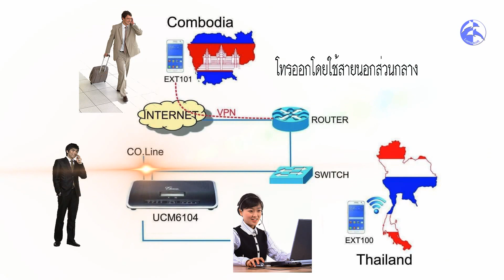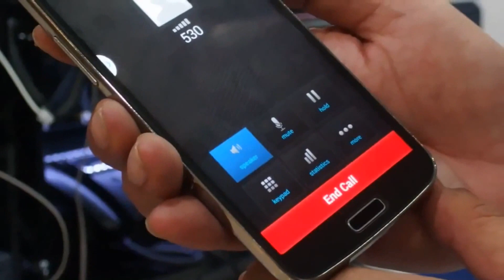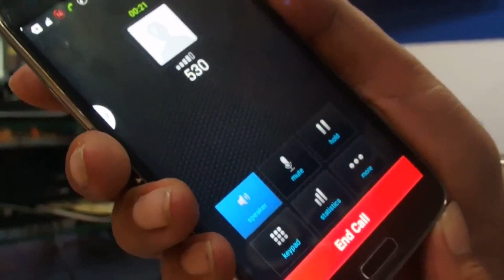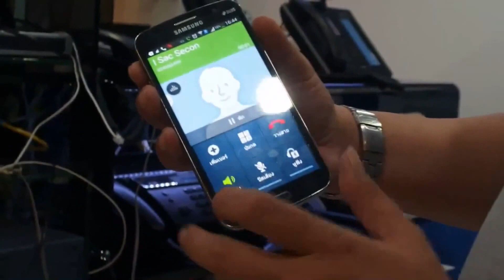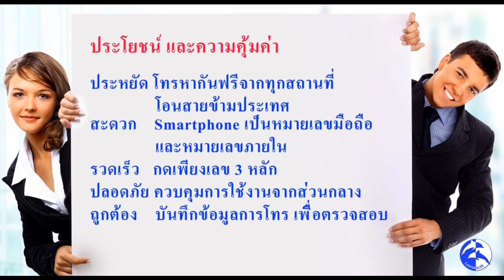IP PBX , SIP App , Smartphont โทรฟรีทั่วโลก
Grandstrean UCM6104 ไร้สายทั้งระบบ ใช้ Smart Phone เป็นหมายเลขภายใน
สื่อสารสำนักงานไร้สายด้วย Grandstream UCM6104
IP PBX ขนาด 4 สายนอก 2 สายใน อนาล็อก 500 IP
อุปกรณ์ที่ใช้ :
Grandstream UCM6104 : IP PBX ขนาด 4 สายนอก 2 สายใน อนาล็อก 500 IP
NETWORK : อุปกรณ์ทั่วไปสำหรับระบบ เครือข่าย
Smartphone : โทรศัพท์มือถือ Smartphone
App : Zoiper IAX SIP VOIP Softphone
การติดตั้ง :
โปรแกรม UCM6104 สำหรับ 4 สายนอก 2 Analog 4 SIP Phone ทำ VPN .ใช้ ADSL แบบ FIX IP ลงโปรแกรม App Zoiper ที่ Smartphone โดยชี้ Host ค่า ADSL FIX IP
การใช้งาน :
ใช้กับสายนอกได้ 4 หมายเลข เมื่อโทรเข้ามีเสียงตอบรับสามารถกด โอนไปยังหมายเลขต่างๆ ทั้งแบบ Analog 2 เครื่อง และหมายเลขภายในที่ติดตั้งบน Smartphone ด้วย App : Zoiper IAX SIP VOIP Softphone โดย Smartphone สามารถใช้งานได้ทั้งภายในโดยผ่าน WiFi หรือนอกสำนักงานด้วย 3G แบบไม่มีค่าใช้จ่ายเพิ่ม
ออกแบบโดย : ธนวุธ อินทแสน
ใบอนุญาตประกอบวิชาชีพวิศวกรรมควบคุม เลขที่ ภย.28774